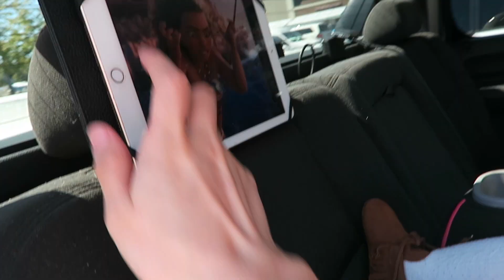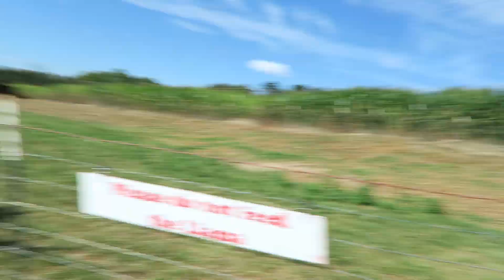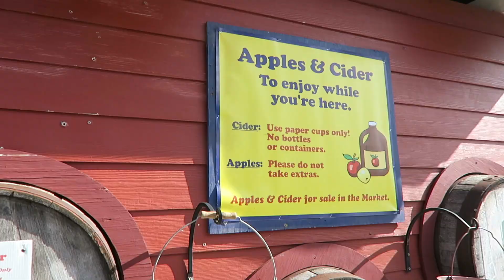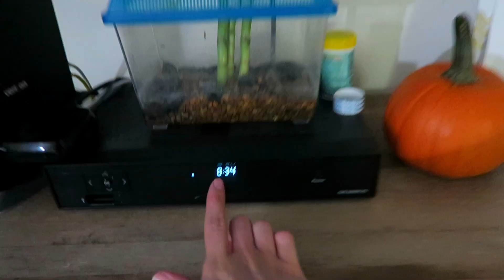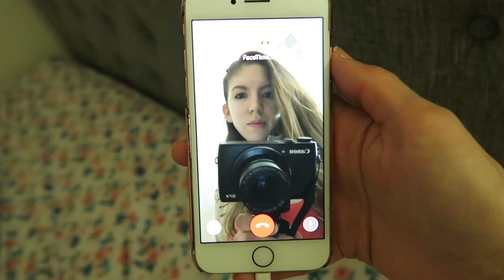BABY GETS ATTACKED BY A GOAT!